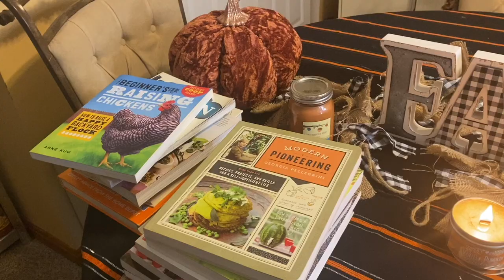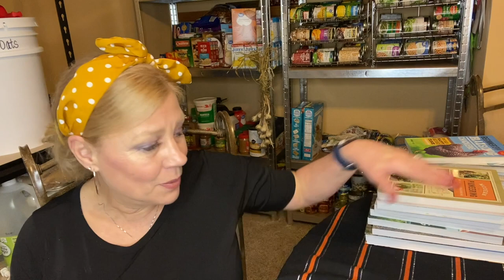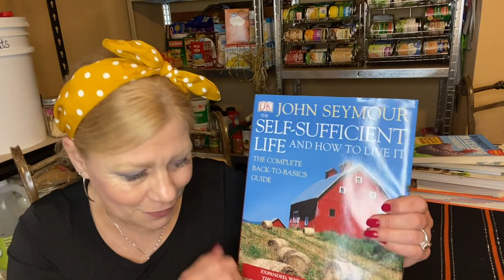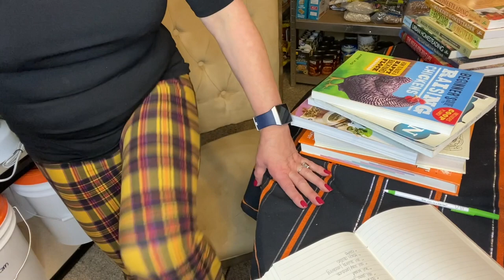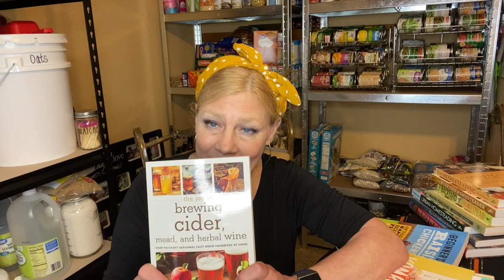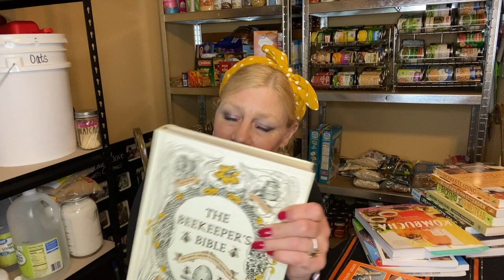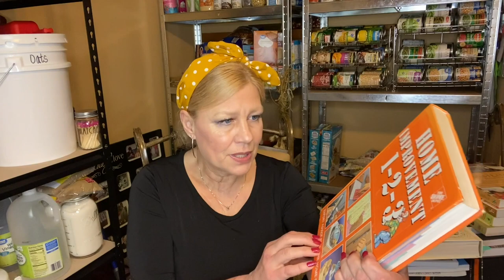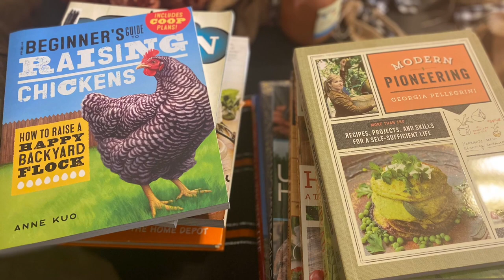10 Thing You Should Learn RIGHT NOW to Increase Your Self-Sufficiency!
Join me today as I talk about 10 important skills to have to decrease your reliance on supermarkets and other consumer purchases while increasing your own self-reliance.

Urban Homesteading book
The Self Sufficient Life and How to Live It
Modern Pioneering (On Sale for $3.96!)
The Homesteading Handbook
Joy of Brewing Cider
Big Book of Kombucha
Raising Chickens